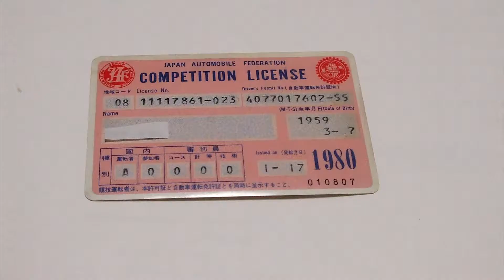【マイナポイント最大20000P】【やるなら今！申請方法】【新規でカード作れば5000P】【本日ナナコへチャージ15000P寄与】【ナナコ編】【健康保険登録7500P】【公金用口座登録7500P】